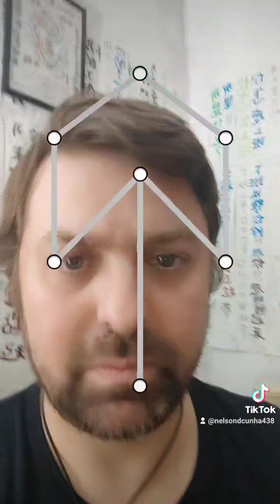Só porque é divertido ou estarei errado?